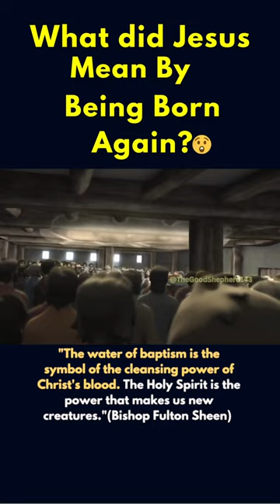What Did Jesus REALLY Mean By "Being Born Again?" 😱🤯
The Catholic Church teaches that baptism is necessary for salvation. However, there are two other ways to receive the graces of baptism, even if one is not baptized with water: baptism of blood and baptism of desire.

Baptism of blood is the death of a martyr for the faith.
Baptism of desire is the sincere desire to be baptized, even if one is unable to be baptized for some reason. This desire must be accompanied by faith in Jesus Christ and repentance of sin.
These concepts demonstrate the Church's recognition of God's infinite mercy and desire for all people to be saved, while also upholding the importance of the sacrament of baptism as the ordinary means by which individuals are initiated into the Church and receive the fullness of God's grace.